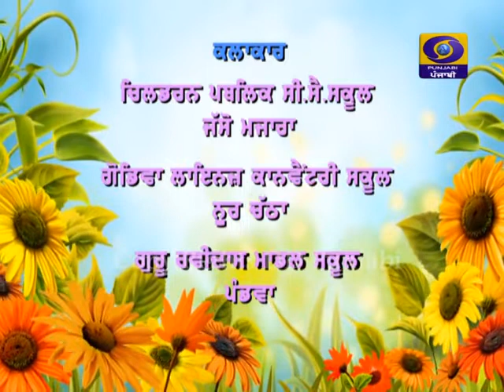2018 II Children Day II Punjabi